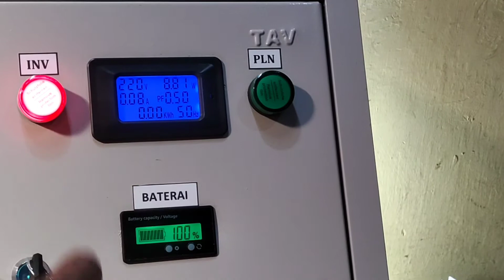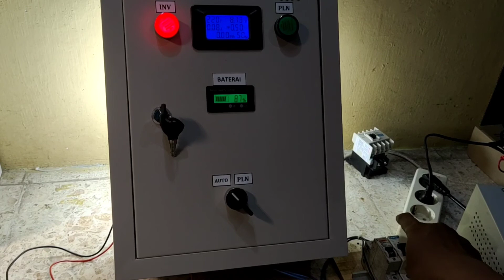ATS PLN inverter mode kapasitas baterai otomatis